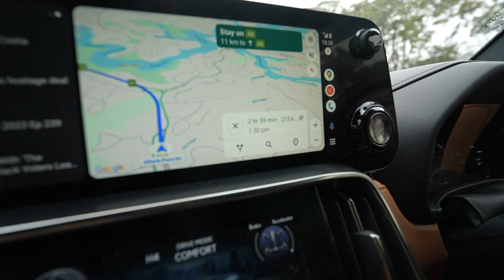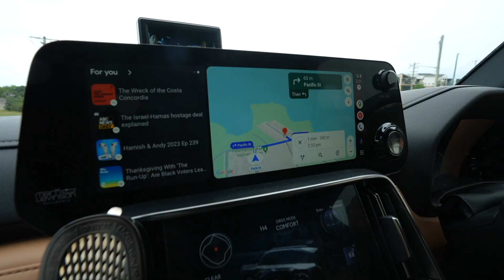Birthday Vlog｜ Port Stephens ｜出海｜ 看海豚｜ 沙滩 | 4岁啦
Dreaming Fairies - John B. Lund

Ins: izz.128